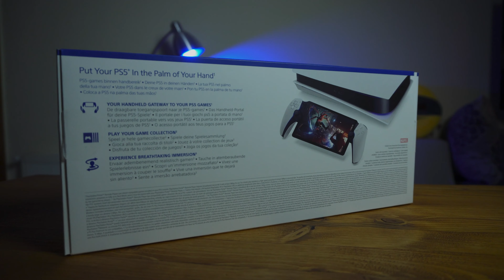ΑΥΤΟ ΕΙΝΑΙ το νέο φορητό PlayStation Portal του PS5 🔥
► Ήρθε η ώρα να ανακαλύψουμε παρέα, ξεπακετάροντας, το PlayStation Portal, το νέο φορητό αξεσουάρ-κονσόλα του PlayStation 5. Προϋποθέτει Wi-Fi και κονσόλα PS5. Ευχαριστώ το @PlayStationGreece για την αποστολή του!
Filmed and edited by Δημήτρη Κάρα. | Instagram | Game IDs ► (PSN ID: kdim87) (Xbox ID: dikakom)
Ο εξοπλισμός μου:
📷 Sony ZV-E10 (Φακός Sony 16-50mm F3.5)
🎙 Razer Seiren Pro